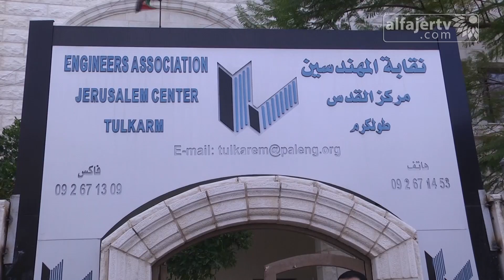إجراء إنتخابات إتحاد المقاولين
تلفزيون الفجر الجديد 6/2/2016 | إجراء إنتخابات إتحاد المقاولين